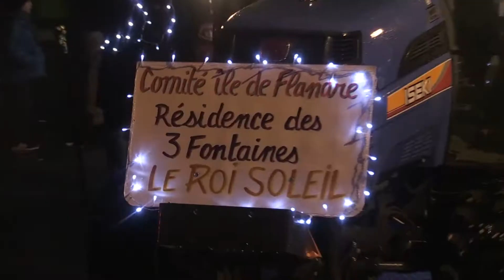Un Noël féerique !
Clap de fin des festivités de Noël avec la parade, la descente du Père-Noël et le feu d'artifice qui se sont déroulées dimanche 17 décembre dernier.